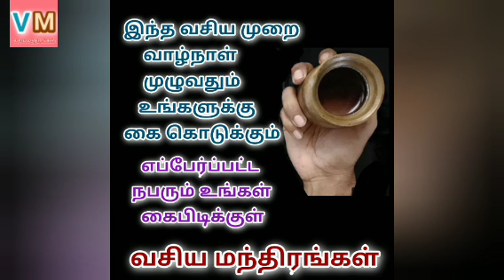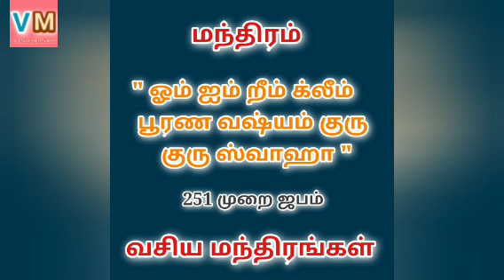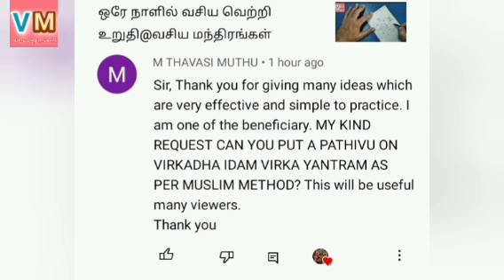வாழ்நாள் முழுவதும் பலன் தரும் வசிய முறை@VASIYAMANDIRANGAL